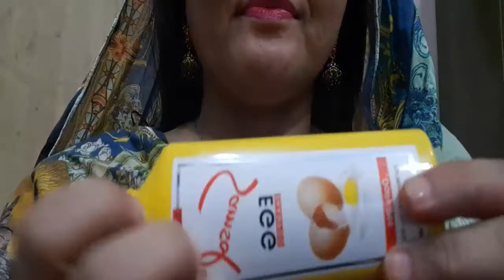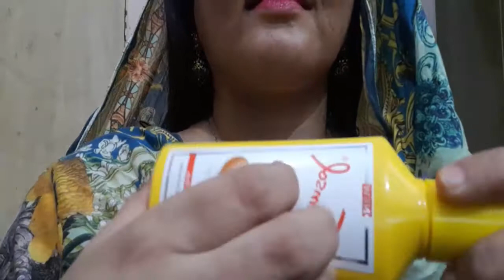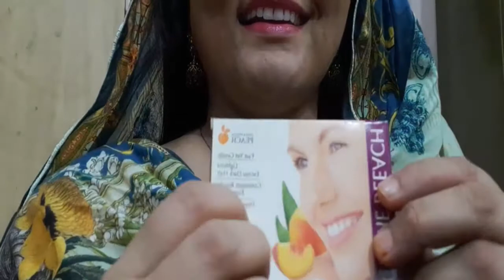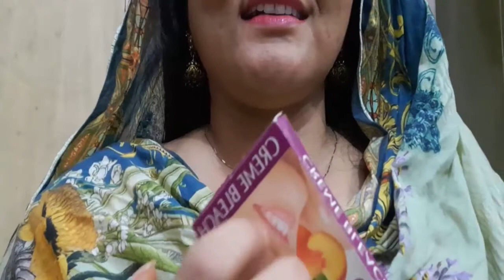Most satisfying and relaxing ASMR compilation | Oddly satisfying sponge sound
Please enjoy this video Most satisfying and relaxing ASMR compilation | Oddly satisfying sponge sound

ASMR has helped me through many difficult times, including stress, inability to fall asleep, anxiety, panic, and depression. I know I cannot cure these for you, but my hope is that I can at the very least help you relax and make your day a little better.

The main purpose of this channel is to relax you, and create a calming environment. Our lives can get extremely busy and stressful, and it's so important to wind down :) Relax, and happy drifting, everyone!